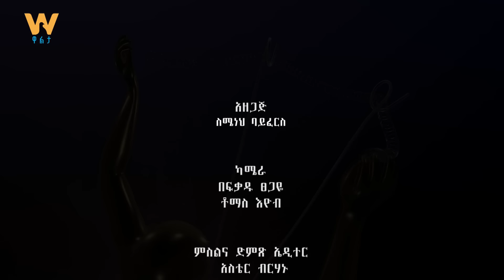ከትግራይ ክልል ጊዜያዊ አስተዳደር ር/መስተዳድር ጌታቸው ረዳ ጋር የተደረገ ቆይታ - ነፃ ሃሳብ ክፍል 2